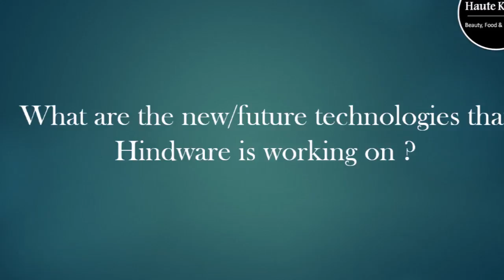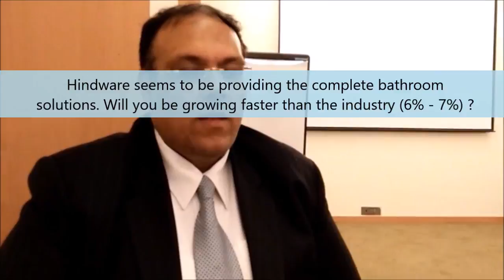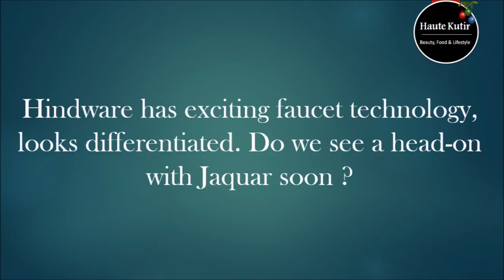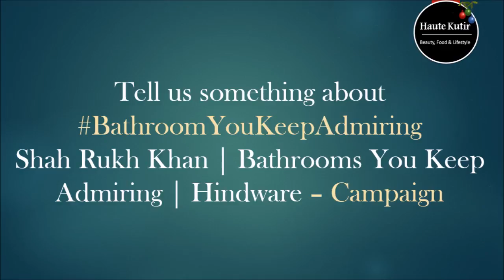Exclusive interview with the Mr. Manish Bhatia, President, BPD hindware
Mr. Manish Bhatia, dwells on the importance of sustainability that comes with innovation and the main focus of the hindware legacy in this exclusive interview. He also talks about hindware's journey that led to this award winning moment and what it means to win the ‘Most Innovative’ award in the bathroom and sanitary ware category at the Good Homes Awards, 2016.